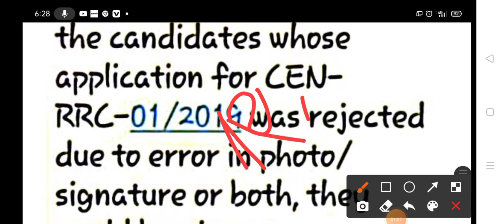RRB GROUP D EXAM ऑफिशियल update। modification SMS aane लगे।